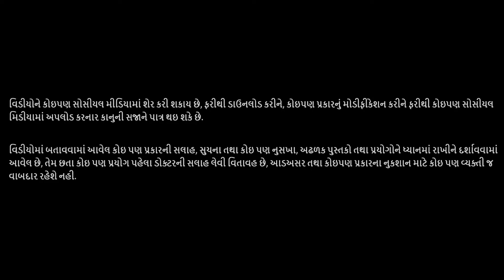અજીર્ણ - ધીમો ઝીણો તાવ આવતો હોય તો આટલું કરો | Fever Ayurvedic Upchar In Gujarati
ઘણી વખત ધીમો ઝીણો તાવ શરીરમાં આવે છે, આ તાવ વધતો પણ નથી અને ઘટતો પણ નથી, આ પ્રક્રારના તાવને અજીર્ણ તરીકે ઓળખાય છે, શરીરમાં ધીમી કળતર હોવાથી ખાસ ખબર પડતી નથી કે શરીરનું તાપમાન વધતુ પણ નથી, આ અજીર્ણ ને દુર કરવા માટે ખુબ સરસ આયુર્વેદીક ઉપચાર વિડીયોમાં જુઓ.

Fever Ayurvedic upchar in Gujarati, this video is helpful for those people who have Ajirna, in Ajirna little bit of fever exist in body but patient can't feel it as normal fever as because of it is known as Ajirna, to take care of this, and to prevent this fever, there is an amazing ayurvedic ilaj for Ajirna, it is home remedy so you can do this ayurveda upchar at home for ajeerna.

મારો પરીચય
નાગજીભાઈ આસોદરીયા, દેરડી કુંભાજી (તા. ગોંડલ, જી. રાજકોટ) ગામે સરકારી શાળામાં શિક્ષક તથા આચાર્ય તરીકે ફરજ પુરી કરીને હાલ નિવૃત જીવન પસાર કરી રહ્યા છે, આયુવેઁદ પ્રત્યે લગાવ તથા વાસ્તવીક જીવનનાં અનુભવના કારણે તેઓ આયુવેઁદમાં સારી એવી જાણકારી ધરાવે છે, જે અન્ય લોકો માટે મદદરૂપ થાય એ કારણોસર તેઓ પોતાના આયુવેઁદીક અનુભવોનું જ્ઞાન હવે ઇન્ટરનેટ પર શેર કરી રહ્યા છે, સાથે સાથે અંગ્રેજી ભાષા અને ગ્રામ્મર પણ તેઓ સારી રીતે શીખવી રહ્યા છે, ગુજરાતી ભાષામાંથી અંગ્રેજી ભાષા શિખવા માટે, અંગ્રેજી ગ્રામ્મર વિશે બેઝીક પાયાનું જ્ઞાન હોવું જરૂરી છે, ઈંગ્લીશ ગ્રામ્મર જો સરખી રીતે શિખવામાં આવે તો સરળતાથી ગુજરાતીમાંથી ઈંગ્લીશમાં વાતચીત કરી શકાય છે, સાથો સાથ પુરતી પ્રેક્ટીસ પણ ખુબ સહાય પુરી પાડે છે.

Nagjibhai Asodaria is a retired person now a days, he was a teacher and principal at Derdi Kumbhaji village (Ta. Gondal, Dist. Rajkot) Gujarat, he has interest towards Ayurveda so he has good knowledge of Ayurveda Upchar, he likes to share his Ayurvedic Upchar with people so that many patients can be recover using natural organic Ayurvedic Chikitsa, now a days he is sharing his Ayurvedic knowledge on the internet to reach as much as people, on other hand he has good knowledge about English Grammar, according to his thoughts an English is very easy to learn if you learn English Grammar with interest, also English Grammar helps to speak in English, Listen English and be a talkative in English.

દરેક રોગ, બિમારી માટે ઘરેલુ ઉપચાર, વિવિધ બિમારીઓ માટે અકસીર ઉપાય, મજેદાર ઘરગથ્થુ નુસખા, દેશી ઓસડિયાં, દેસી દવા રામબાણ ઇલાજ, અને બિજુ ઘણુ બધુ શીખો આરોગ્ય સ્વસ્થ રાખવા માટે તમામ વિડીયો જુવો ગુજરાતી ભાષામાં.
Ayurvedic Guruji in Gujarati, Gharelu Nuskhe, Desi Upchar, Ilaaj, Upay, Home Remedies, etc in Gujarati.

ગુજરાતી ભાષામાંથી અંગ્રેજી ભાષા અને ગ્રામર શીખો સરળતાથી, ઈંગ્લીશ શીખવા જરૂરી ગ્રામ્મર શીખો સરળતાથી.
Learn English From Gujarati Language, English Speaking Course, English Grammar in Gujarati Language, Learn Gujarati to English, English Grammar in Gujarati, Basic English Grammar.

વિડીયોને કોઇપણ સોસીયલ મીડિયામાં શેર કરી શકાય છે, ફરીથી ડાઉનલોડ કરીને, કોઇપણ પ્રકારનું મોડીફીકેશન કરીને ફરીથી કોઇપણ સોસીયલ મીડીયામાં અપલોડ કરનાર કાનુની સજાને પાત્ર થઇ શકે છે.

વિડીયોમાં બતાવવામાં આવેલ કોઇપણ પ્રકારની સલાહ, સુચન તથા કોઇ પણ નુસખા, અઢળક પુસ્તકો તથા પ્રયોગોને ધ્યાનમાં રાખીને દર્શાવવામાં આવેલ છે, તેમ છતા કોઇપણ પ્રયોગ કરતા પહેલા ડોક્ટરની સલાહ લેવી વિતાવહ છે, આડઅસર તથા કોઇપણ પ્રકારના નુકશાન માટે કોઇપણ વ્યક્તિ જવાબદાર રહેશે નહી.